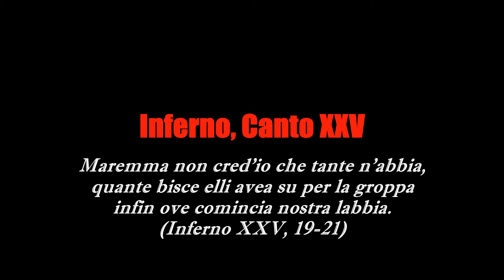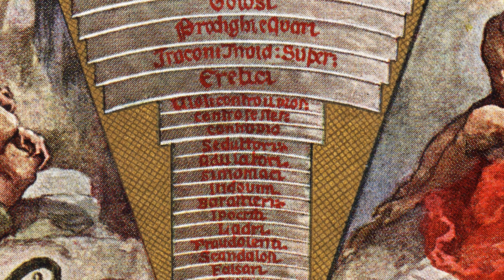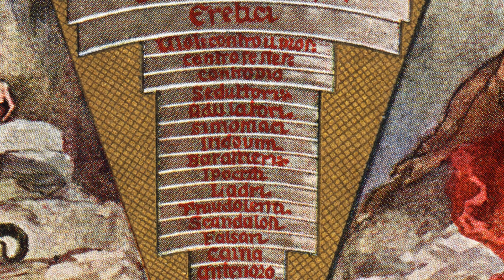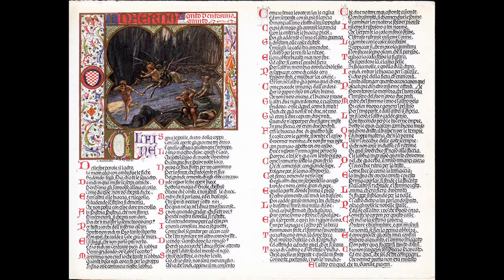Lectura Dantis Firenze, 25 gennaio 2021 – Inferno XXV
Inferno, Canto XXV – Vanni Fucci, che aveva pronunciato terribili parole profetiche contro Dante, fa poi un gesto osceno con entrambe le mani verso Dio. La punizione divina è immediata: due serpenti si avventano contro di lui e lo immobilizzano. Di fronte a questa grave offesa a Dio, il Sommo Poeta prorompe in una violenta invettiva contro Pistoia. Passa veloce, per raggiungere e punire Vanni Fucci, un centauro infuriato, che è Caco, che è qui per essere stato un ladro: ha sulla groppa un groviglio di serpenti e sulle spalle un drago che lancia fuoco dalla bocca. Dante e Vigilio assistono a terrificanti metamorfosi che coinvolgono cinque ladri fiorentini. Tre di questi si presentano ai due poeti per conoscere il loro nome. Poi, uno di loro, Agnolo Brunelleschi, chiede agli altri due, che sono Buoso Donati e Puccio dei Galigai, detto lo “Sciancato”, dove sia rimasto Cianfa Donati. Giunge all’improvviso un grosso ramarro a sei zampe, che si avventa su Agnolo, ed è proprio Cianfa. I due si fondono in un essere mostruoso che si allontana. A questa prima metamorfosi ne segue un’altra. Arriva un serpentello nero che morde Buoso all’ombelico. Questi si trasforma in serpente, che si allontana sibilando, mentre il serpentello appare come un uomo. È Francesco dei Cavalcanti, detto il Guercio, che fu ucciso dagli abitanti di Gaville, i quali ancora piangono per la feroce vendetta attuata dai suoi familiari. Questi si alza e, parlando e sputando, si allontana. Dei tre ladri che si erano presentati ai due poeti rimane Puccio, che è l’unico a non subire trasformazioni.